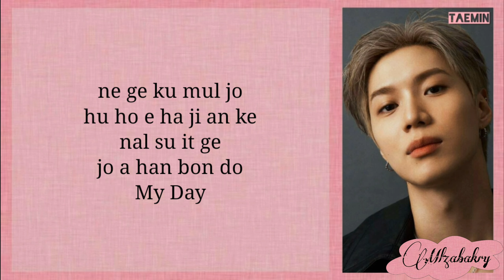나빌레라 OST Part 1 태민 (TAEMIN) - My Day (Easy Lyrics)